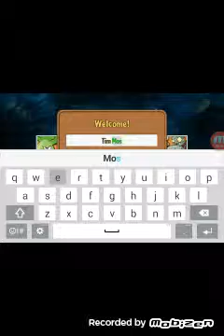Tim plays: PvZ 2 ep 0: tutorial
First video on my new phone